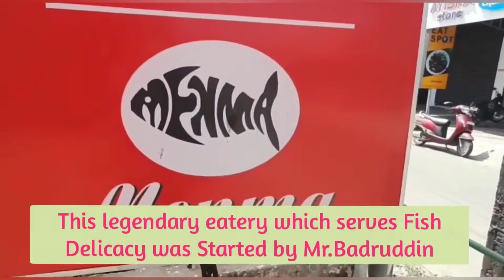THE FISH DELICACY @ Hotel Menma - Palakkad - Kerala - India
Location Address

Hotel Menma
Jaihind Street,
Near Big Bazar Higher Secondary School,
Palakkad - Kerala - India